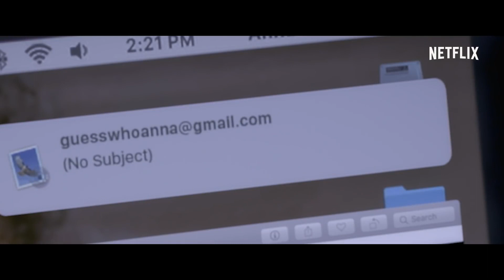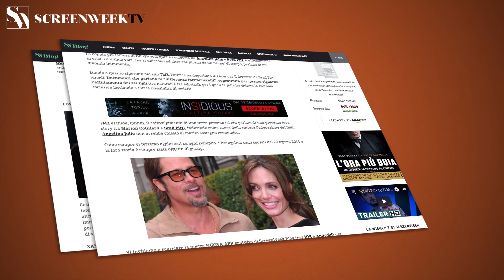La donna alla finestra - Trailer Italiano Ufficiale